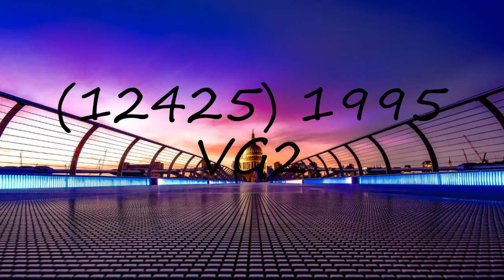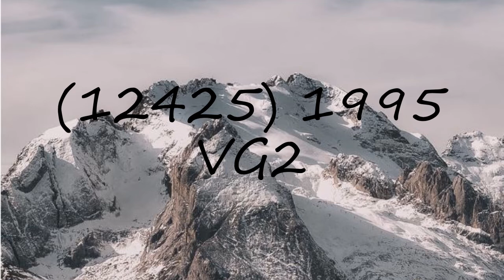How to pronounce (12425) 1995 VG2?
How to pronounce (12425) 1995 VG2? say (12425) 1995 VG2! How to say (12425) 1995 VG2. How to pronounce (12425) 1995 VG2 correctly.  Learn the pronounciation (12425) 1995 VG2! Expand your vocabulary, learn (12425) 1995 VG2 word. Use this free pronunciation guide to practice words at a time. Learn for free. Thank you for viewing, please like or subscribe! hoe om te sê, si të thuash, እንዴት እንደሚናገር, wie sagt man, comment dire, come dire, como dizer, как сказать, nasıl denir, cómo decir, 怎么说,